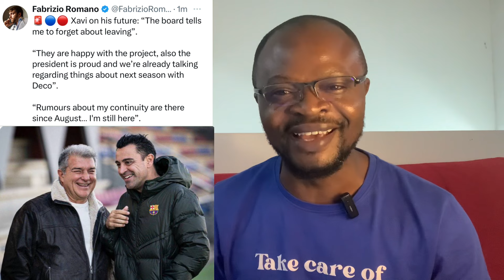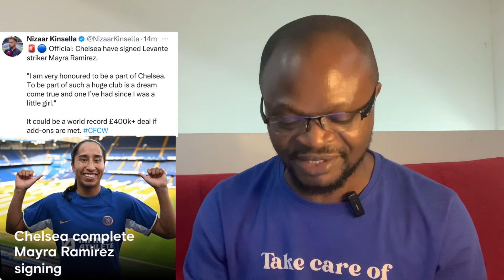Chelsea News Updates:Match Preveiw And Predicted Lineup Vs Aston Villa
Chelsea on 9th place vs 4th place Aston Villa tonight